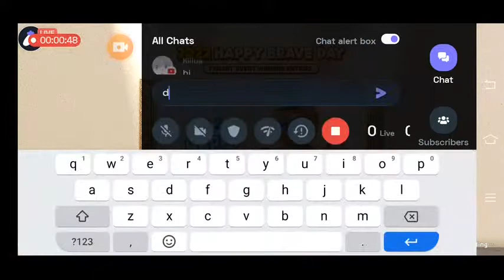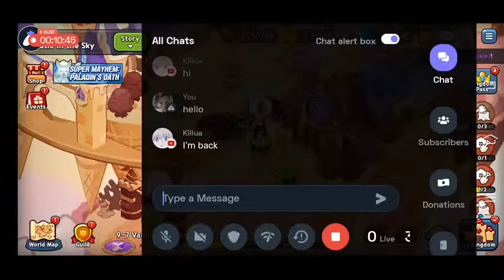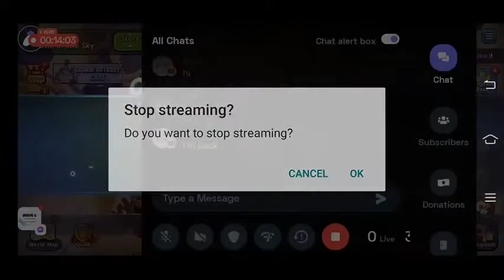Lets play story mode using my team(2ndaccount)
Hey folks! Watch me play Cookie Run: Kingdom!

Today I am streaming cookierun:kingdom. Other popular games:
PUBG Mobile
Garena Free Fire
Among Us
Call of Duty Mobile
Fall Guys
Fortnite
Roblox
Minecraft